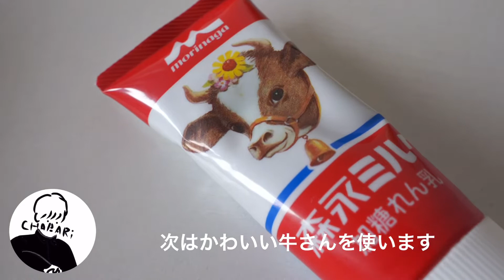【まるでおうちカフェ気分】抹茶ティラミス風フラッペの作り方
まるでスタバのフラペチーノのみたい！

おうちで出来るカフェのようなアレンジティーレシピ！

今回は暑い時期に飲みたいと思う
アレンジフラッペを抹茶ティラミス風に仕上げてみました。

食材は出来るだけ簡単にしてあるので
好みの量や食材を変えてみてもいいと思いますよ！

抹茶はスーパーにもあるもので出来ますが
出来るだけグレードの良いものを使うとより風味や苦味も少なく飲みやすいです！

おうちでもぜひあのお店のお味にチャレンジしてみてくださいね！

ちなみにおやつは
成城石井のワッフルをご用意しました！

今回も楽しいお茶時間を過ごしました♪
みなさんもお茶楽しんでいきましょー！